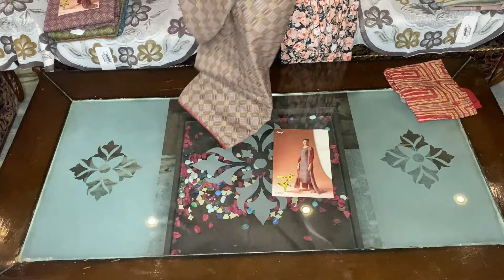GANGA BRAND WINTER SUITS || OFFER PRICES || OFFICE WEAR || 9896667140@RACHNASCOLLECTION